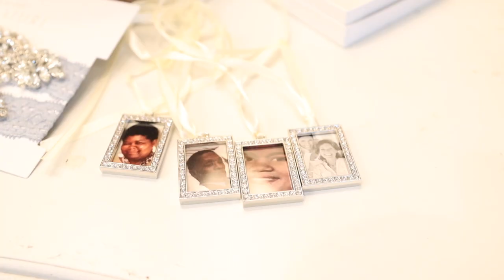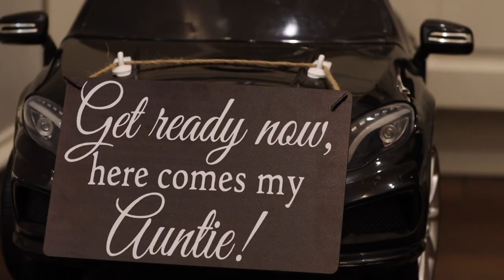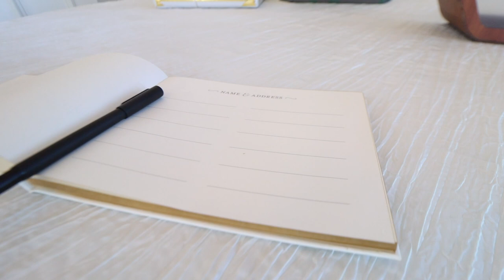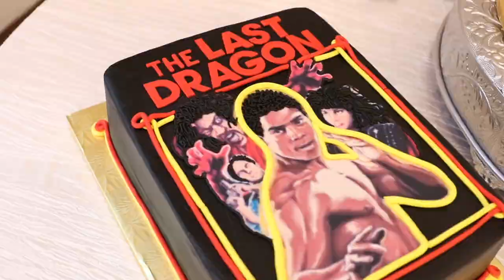Jerrod + Cal | Wedding Film